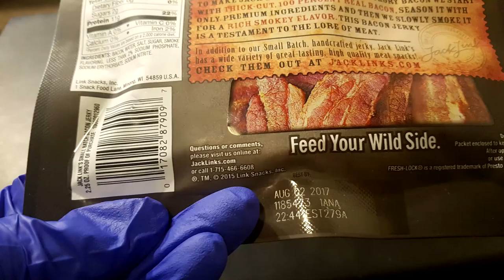Jack Links and Walmart Tried to KILL me this Christmas! - Not Okay [Generation One: "Wolfboy Tech"]